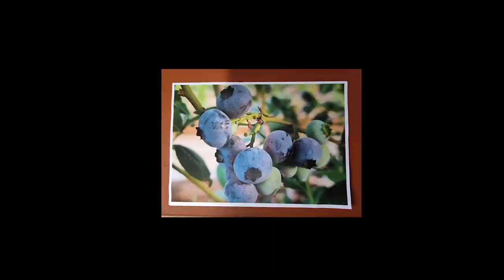블루베리 그리기 농부화가 텃밭농부 과일 그리기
텃밭에 자라는 블루베리를 실시간 방송으로 그린 것을
보기 편하게 줄여서 편집하여 올립니다